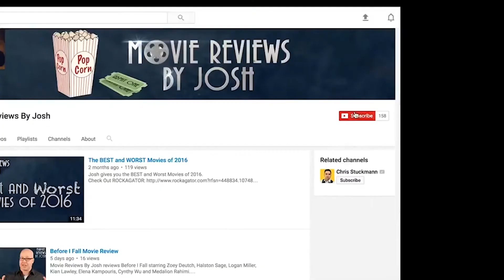Get On Up - Chadwick Boseman - Movie Review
Josh reviews the film GET ON UP starring Chadwick Boseman.